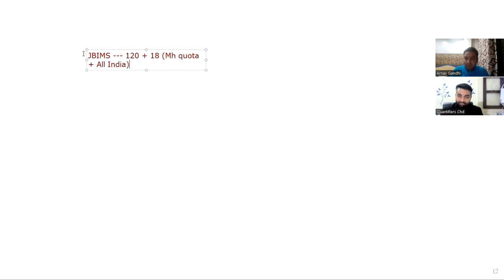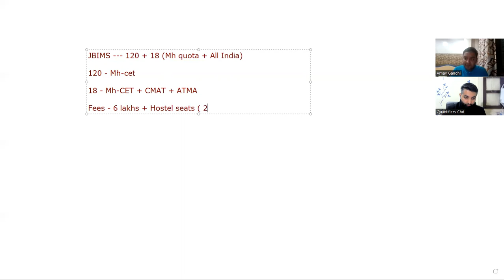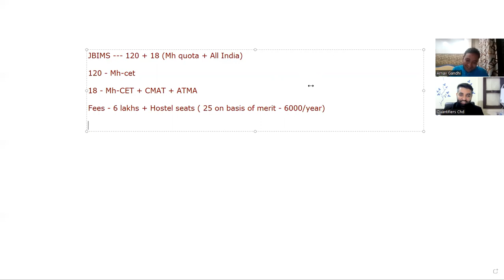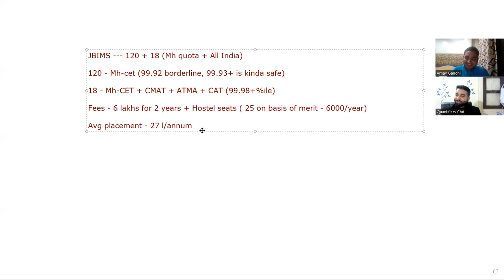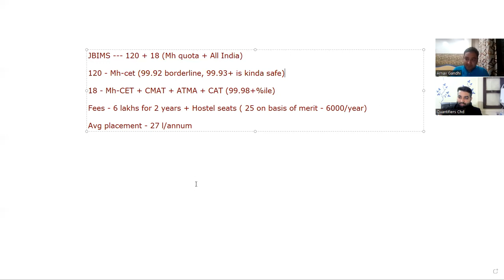MH-CET 99.96%iler strategy || JBIMS DETAILS & Targets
to know about our courses.

How many obtuse angle triangle are possible having sum of sides as 15 and length of all the sides are integers?

A and B can finish a certain piece of work in 4 days. If A reduces his efficiency by 30% and B increases by 10% then the work will finish in 5 days. If A works with his original efficiency and B works with 1.5 times of his efficiency then in how many days working together work will be finished